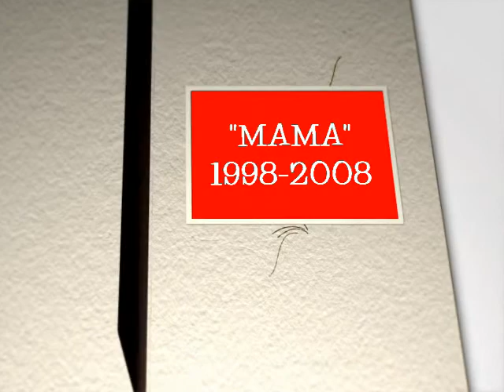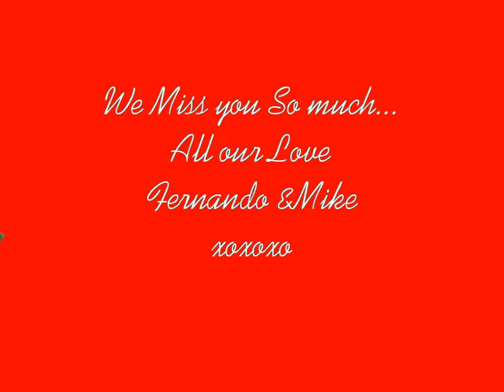Mama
Loving memories